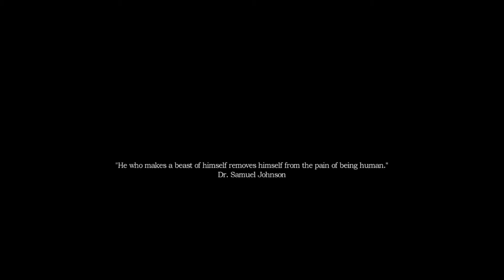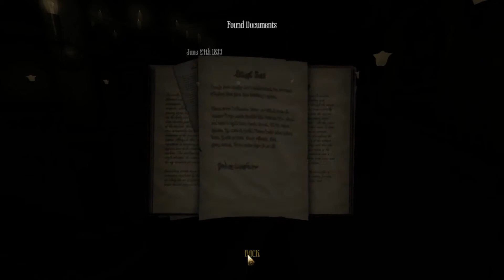Amnesia: A Machine for Pigs Ep. 1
Amnesia: A Machine for Pigs is a survival horror game involving stealth elements and psychological scares. It uses the same engine as The Dark Descent. There are a few jump scares but the game, like others in its class, depends more on the atmosphere, music and pacing.
Developer(s): The Chinese Room

Video Editing Software: VSDC editor (This is free editing software that offer many of the gadgets and gizmo that most other software's offer for free. They also have training videos for those just beginning their journey and I would highly recommend them.)